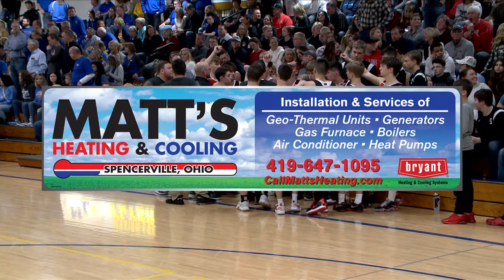Spencerville vs Marion Local Basketball 2-04-2023